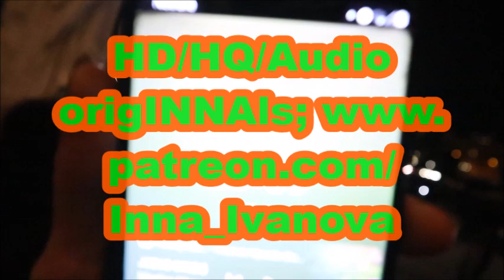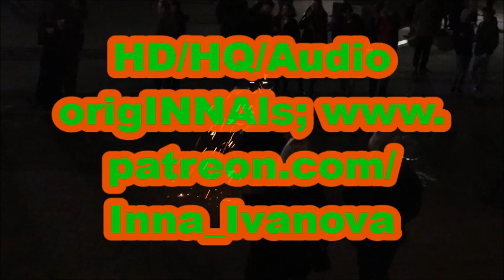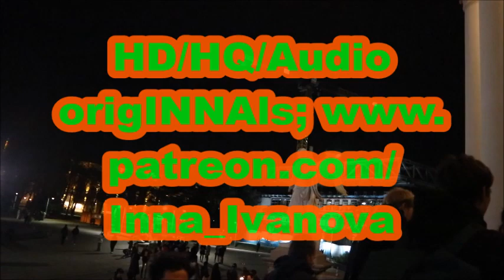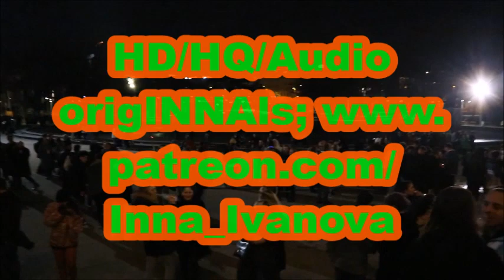🎉✨🎇 Happy_New_Year_(Patreon_VIP_HD_Special!) 🎊🎆🎈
U./P.s:
C./E.E. (L.L.)
G.p.(-none)
T.(-M.)
V.e.(-M.M.)
M. (-f.s.org)

Newyear21-2022
+.01.01.2022-p./r./w.
+.13.01.2022-e./c.
O.s.;32;23.92

00:00 -~23h
00:32 -S.B.P.
00:57 -F.w.
01:21 -23;56
01:56 ...
02:37 -23;59
02:44 …
03:17 -C.
06:15 -B.
06:38 -C.
06:55 -...
07:36 -M.?
10:43 -S.D.
12:08. -W:.t.f.?!
16:59 -00;17
17:53 …
18:12 …
19:56 -lol?
21:13 .

Thankyou,tobemycustomer..!

&MorethankstoBUYmyArtWORKs&bemyPATREON..!

Seemoredetailsonpatreon..!

]BJ~